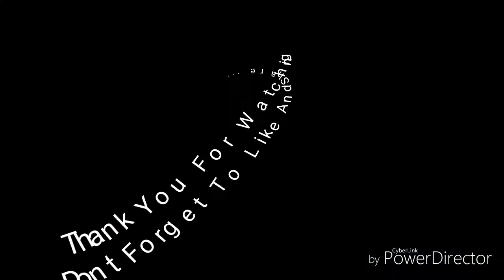Confessions Of A Single Father Esp.2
Talking About The Switch Of Roles Between Male And Female, Also About An Important Key In Any Relationship.